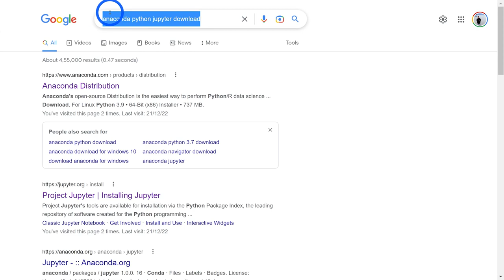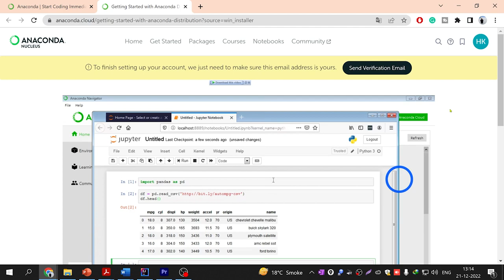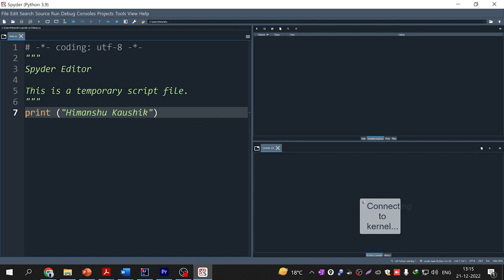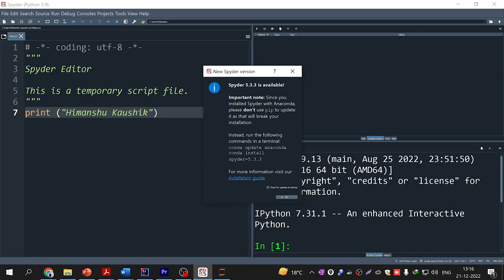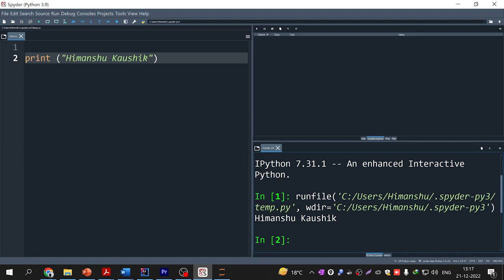Python 02 How to install Anaconda Python Jupyter